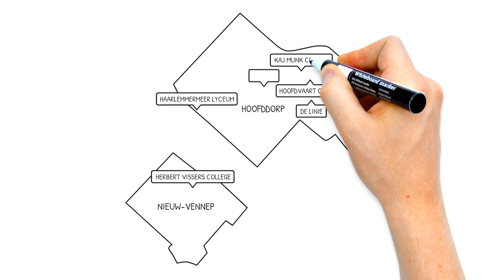Animatie Brugklas Kiezen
Getekende animatie over het kiezen van een brugklas in de Haarlemmermeer onderwijs. Er zijn verschillende middelbare scholen in de Haarlemmermeer, met ieder hun eigen richtingen en specialiteiten. In de animatie wordt verwezen naar de schoolkeuzegids.

Deze video is een voorbeeld van een getekende animatie, ook wel bekend als whiteboard animatie, in het onderwijs. In dit geval specifiek over middelbare scholen en de brugklas. Bij een getekende whiteboard animatie zie je een hand met stift verschillende illustraties intekenen, terwijl een voice-over een verhaal verteld. Dit soort filmpjes zijn op het moment populair in het onderwijs, vanwege de duurzaamheid, helderheid, betaalbaarheid en omdat het voor een breed publiek geschikt is.

Wil je ook een getekende animatie laten maken voor bijvoorbeeld het onderwijs? Kijk eens op onze website voor meer onderwijs voorbeelden of berekend direct je prijs via onze prijscalculator

Wil je meer weten over animatie voor het onderwijs laten maken? Lees dan het artikel